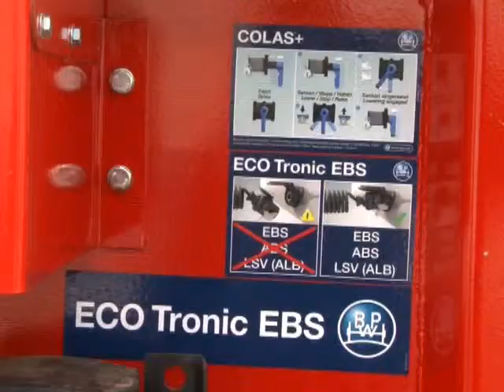Манак Авто Самосвал